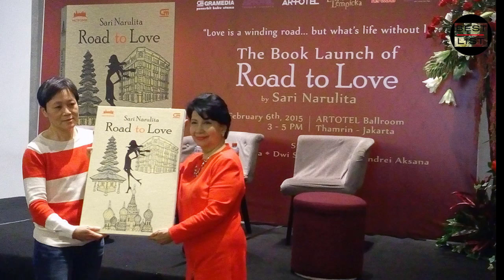Pemeran Film Pengalaman Pertama (1977) – Dulu dan Sekarang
Film Pengalaman Pertama, merupakan salah satu film drama tanah air, karya sutradara Yopi Burnama, yang tayang pada tahun 1977.

Film ini bercerita tentang perjalanan cinta antara Andi, yang diperankan oleh aktor Roy Marten, dan Lia, yang diperankan oleh Yati Octavia.

Andi dan Lia sudah menjalin hubungan kekasih sejak mereka masih duduk di bangku sekolah, di salah satu SMA swasta di kota Bandung.

Perjalanan cinta Andi dan Lia ini kemudian diperhadapkan dengan masalah terkait status Lia yang ternyata hanyalah anak angkat.

Lalu, setelah sekitar 47 tahun berlalu, bagaimana kabar dari para pemeran film Pengalaman Pertama saat ini?

Fair Use Copyright Disclaimer: Copyright disclaimer under section 107 of the copyright act 1976 allowance is made for fair use for purposes such as criticism, comment, news reporting, teaching, scholarship, and fair use is a use permitted by copyright statute that might otherwise be infringing non-profit educational or personal use tips the balance in favour of fair use.